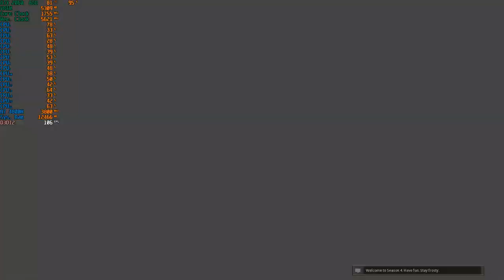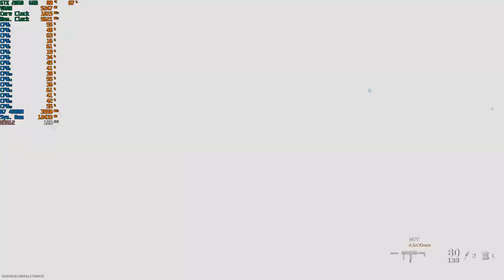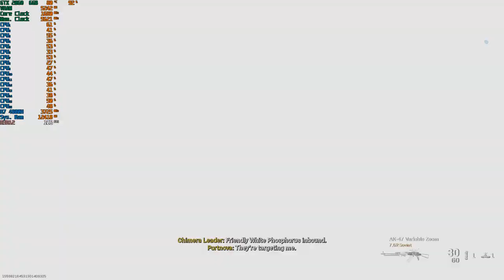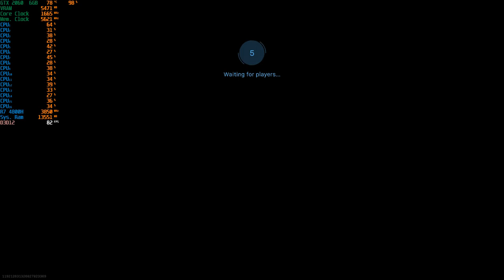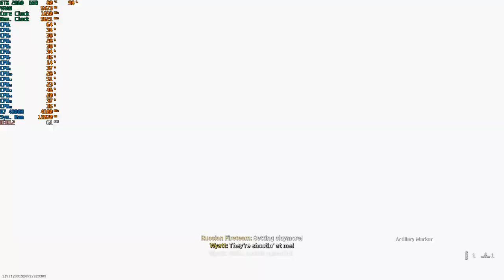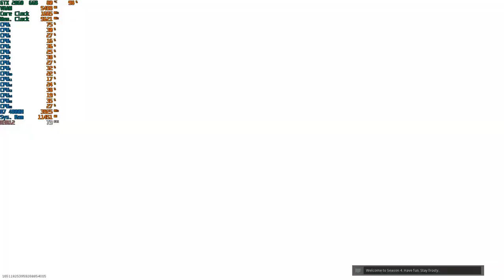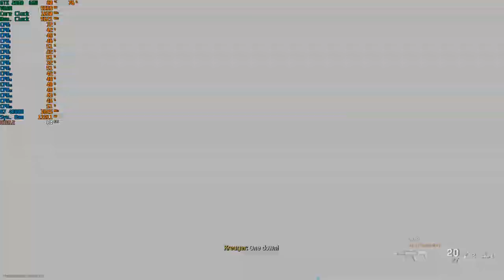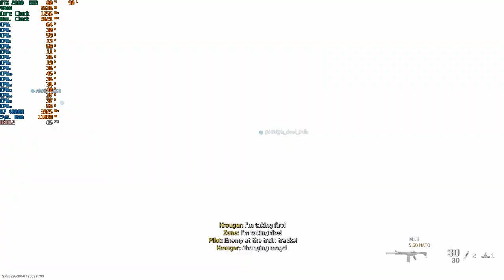Call of Duty: Modern Warfare - (DLSS & Ray Tracing) With The RTX 2060 + R7 4800H [Asus Tuf A15]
System: ASUS TUF Gaming A15 (TUF506IV-AS76)
CPU: AMD Ryzen 7 4800H - 2.9GHZ (4.2GHZ Boost)
Memory: 16gb (2x8gb) 3200MHZ DDR4
GPU:  Nvidia GeForce RTX 2060 6GB Vram
OS: Windows 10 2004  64Bit
Res: 1080p
Settings: High with DLSS  & Ray Tracing (off and on)